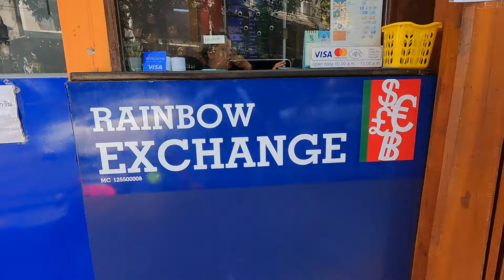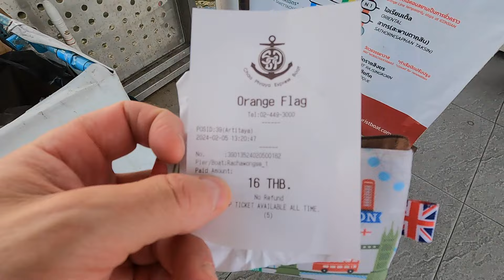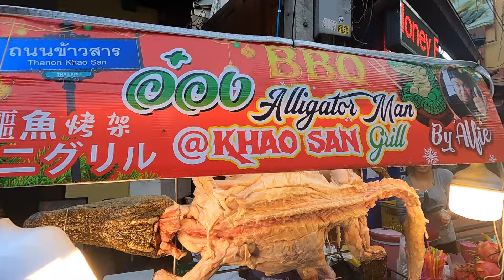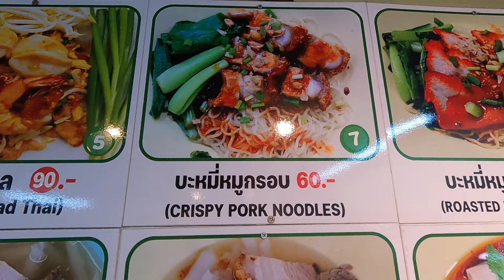FIRST TIME IN BANGKOK THAILAND (HOW WAS IT...) ChinaTown @Finding-Fish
How do I spend my first day in Bangkok.  Wat Arun. ...
Take a River Cruise. ...
Tour More Temples. ...
Visit Khao San Road. ..
Explore Chinatown. ...
How to Travel Thailand Episode 2.
After a 23 hour Flight From Toronto to Bangkok I set out to Explore Thailand for the First Time.
First Time In Thailand, First Time to Asia, First Time to Bangkok.

Finding Fish MikeJenn Fisher